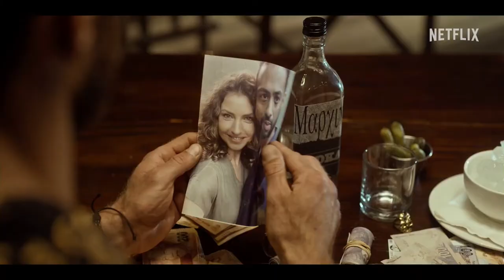Ludik 2022 Trailer Oficial Dublado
Ludik 2022 - Netflix
Trailer oficial dublado em português Br.
1ª temporada, 6 episódios.
Criação Paul Buys (escritor)Annemarie van Basten (Escritor).
Artistas: Arnold Vosloo, Lea Vivier, Sean Cameron Michael e Rob van Vuuren.

Para salvar um membro da família sequestrado, um empresário de móveis deve usar sua operação secreta de contrabando de diamantes para transportar armas através da fronteira.